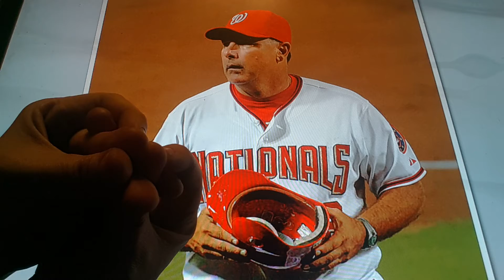Horacio the handsnake - Tim Tolman